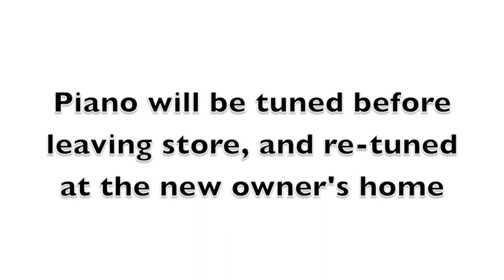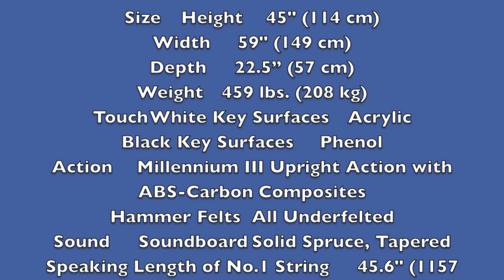(HD) A New Kawai Vertical Model K-200 for an adult student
Piano Purchased at DC Pianos in Berkeley CA